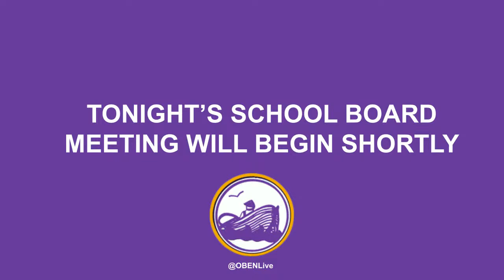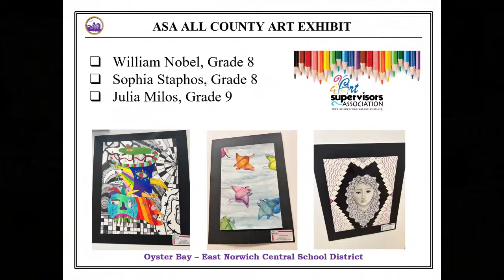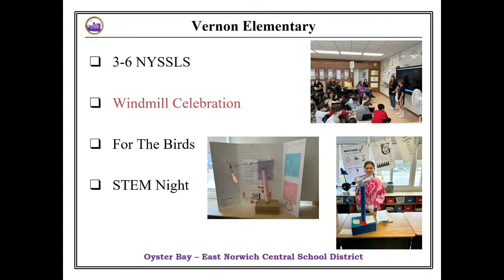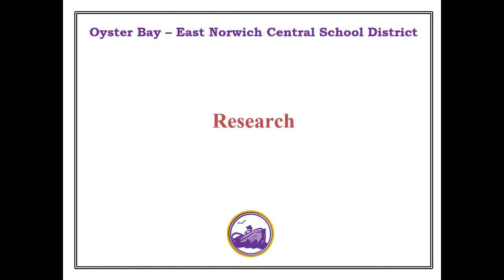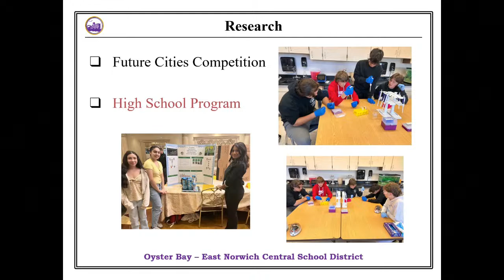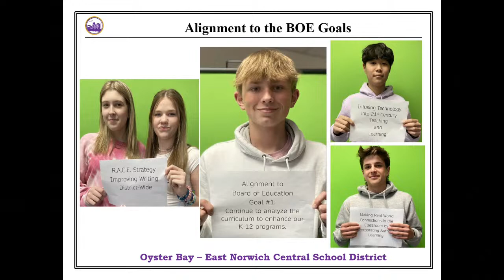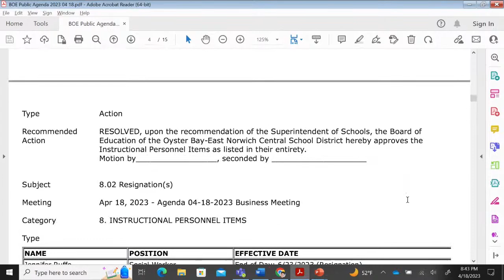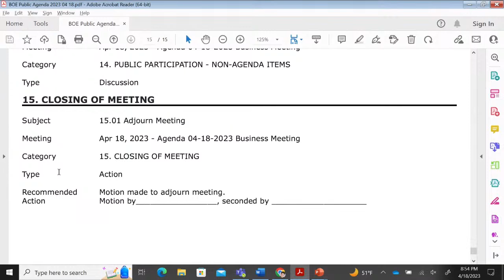Oyster Bay East Norwich Board of Education Live Stream 4/18/23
This is a public streaming of the Oyster Bay East Norwich Board of Education meeting.